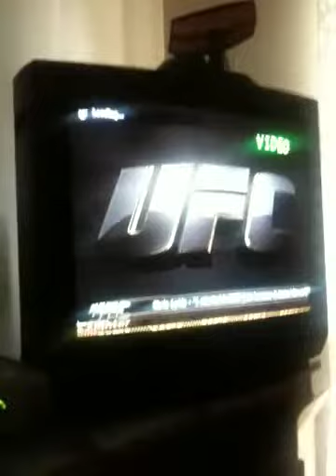Best UFC Undisputed 2010 Player in the World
What u think